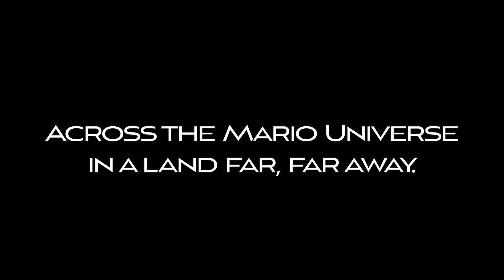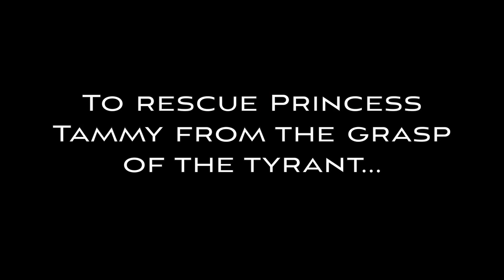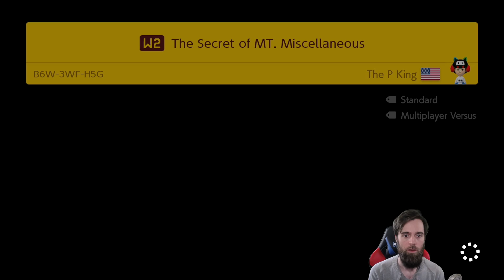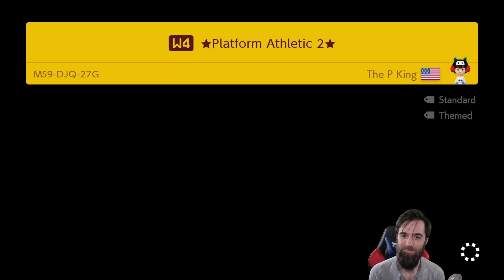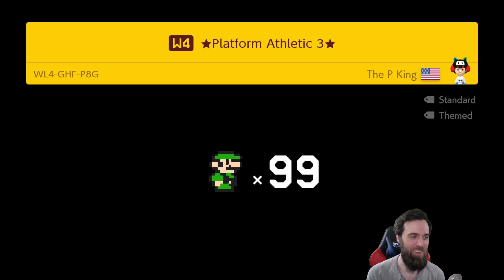I Selected a Random SUPER WORLD and it was OUTRAGEOUS!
0:00 - Intro
0:34 - Epic World Trailer
2:26 - Super World Begins
9:13 - World 2
15:05 - World 3
19:43 - World 4
25:02 - World 5
28:33 - World 6
33:53 - World 7
38:45 - World 8